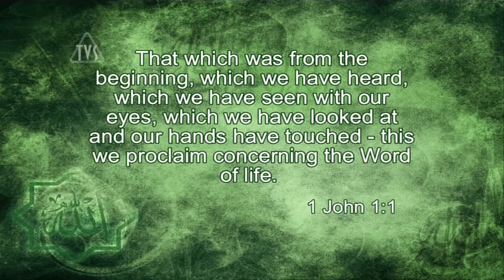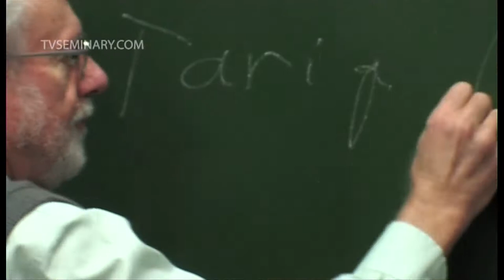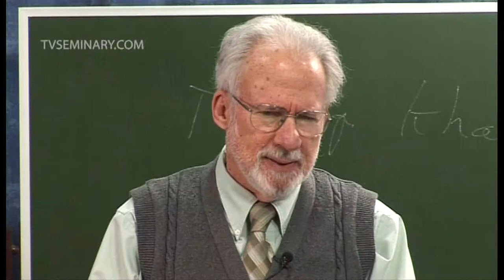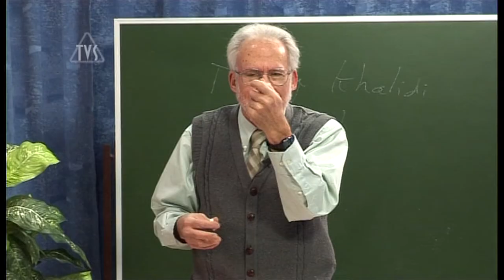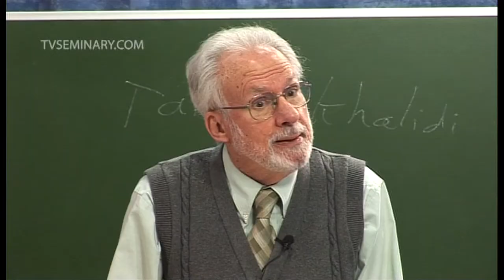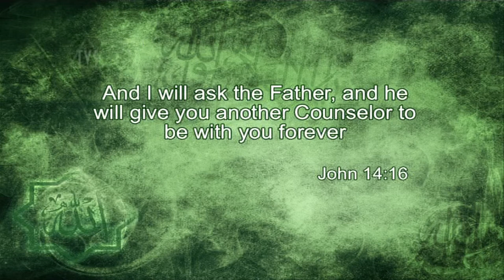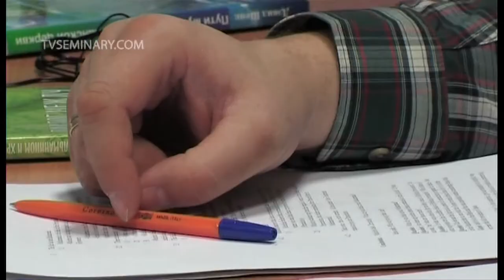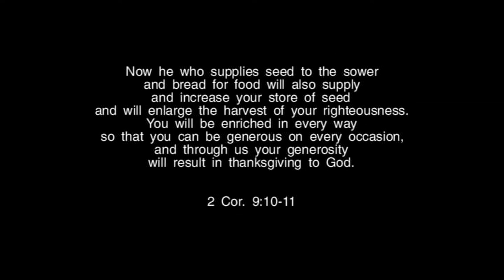TVS A206 ENG 16